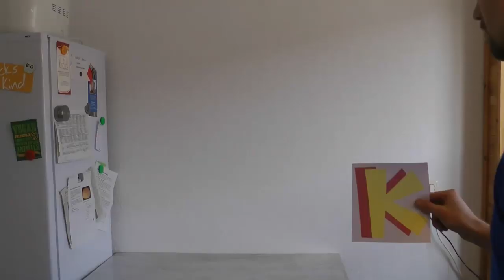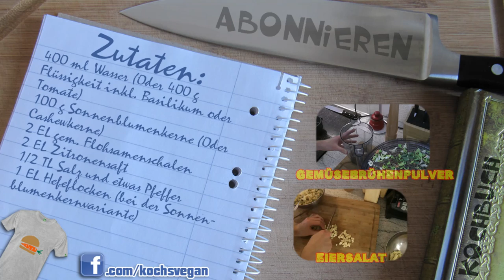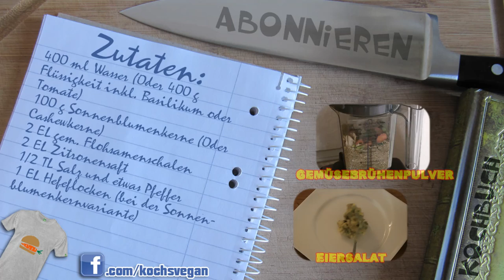veganer Mozzarella - Selber Machen - Herstellung - Salat vegan - vegane Rezepte von Koch's vegan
Das Spannendste an solchen recht einfachen Rezepten, finde ich, ist, dass man durch Zugabe weniger Zutaten oder durch das Austauschen einiger Zutaten immer neue Kreationen zaubern kann. So wie in diesem Fall aus einem einfachen "Fake-Mozzarella" ein Sonnenblumenkern-Käse, ein Basilikum- und ein Tomatenmozzarella entstanden sind. Die Sonnenblumenkerne könnt ihr durch alle zerschrotbaren Samen oder Nüsse ersetzen, Basilikum durch alle erdenklichen Kräuter und die Tomate durch alle Zutaten, die euch noch so einfallen. Genauso könnt ihr auch einfach zum Originalrezept ein paar Gewürze (z.B. indische) hinzufügen. Schreibt mir mal was ihr so ausprobiert habt und ob es geschmeckt hat. :)
Vielen Dank jedenfalls an Lars, weil ich sein Rezept nachmachen und variieren durfte. :) Vielleicht probiert ihr meine Varianten auch mal aus ;D

Zutaten:
400 ml Wasser (Oder 400 g
Flüssigkeit inkl. Basilikum oder
Tomate)
100 g Sonnenblumenkerne (Oder
Cashewkerne)
2 EL gem. Flohsamenschalen
2 EL Zitronensaft
1/2 TL Salz und etwas Pfeffer
1 EL Hefeflocken (bei der Sonnen-
blumenkernvariante)

Original Rezept von Rohe Energie
100 g Cashewkerne
400 ml gefiltertes Wasser
2 Esslöffel Flohsamenschalen Gemahlen
2 Esslöffel Zitronensaft
Meer- oder Steinsalz + Gewürze nach Geschmack